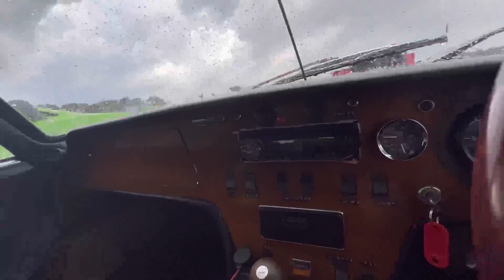Lotus Elan episode 55 - Wet Cadwell track day 6/9/22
a very wet track day at cadwell park in my lotus elan s4.